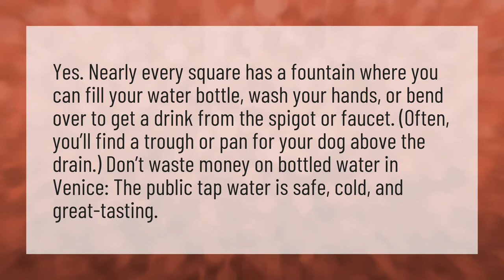Can I drink the tap water in Venice?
Venetia • Can I drink the tap water in Venice?